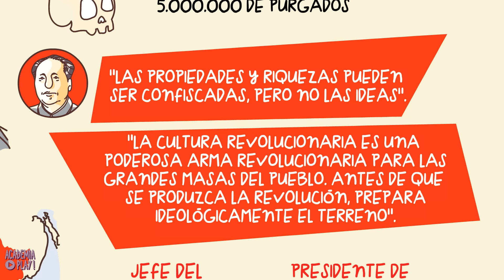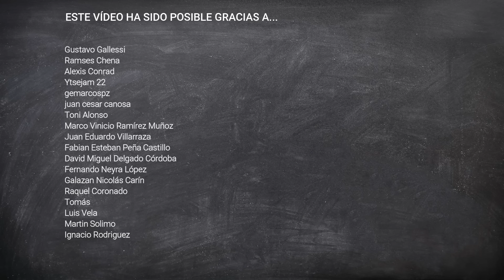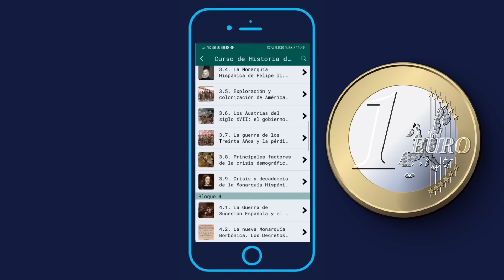La Revolución cultural de Mao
La Gran Revolución Cultural Proletaria fue un movimiento de agitación civil que tuvo lugar en la China de Mao y que, orquestado desde el poder, planteaba convertir a cada ciudadano en un agente que denunciara y juzgara cualquier acercamiento hacia el capitalismo, incluso entre los altos cargos del partido comunista.

Guion de Ramón Vega Piniella

Bibliografía

Barbara Mittler, “Enjoying the Four Olds!” Oral Histories from a “Cultural Desert”,2005
Bob Avakian, Las contribuciones inmortales de Mao TseTung, 1979
Dongping Han, The Unknown Cultural Revolution: Educational Reforms and Their Impact on China's Rural Development, 2000
Eugenio Anguiano Roch, Gran revolución cultural proletaria de China, 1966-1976, 2017
Frank Dikötter, La gran hambruna en la China de Mao, 2017
Frank Dikötter, La tragedia de la liberación, 2017
Frank Dikötter, The Cultural Revolution. A People’s History 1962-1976, 2016
Gene Ching y Gigi Oh, Kung fu, wushu and the Cultural Revolution, 2017
Guo Jian, Yongyi Song y Yuan Zhou, Historical Dictionary of the Chinese Cultural Revolution, 2006
Ji Fengyuan, Language and Politics during the Chinese Cultural Revolution: A study in linguistic engineering, 1998
Ji Xianlin, The Cowshed: Memories of the Chinese Cultural Revolution, 2016
Juliana Pennington Heaslet, The Red Guards: Instruments of Destruction in the Cultural Revolution, 1972
Julio Aramberri, La Revolución Cultural: lo que se dijo, y lo que fue, Revista de Libros (Consultado 2-8-2020)
Junhao Hong, Mao Zedong's Cultural Theory and China's Three Mass-Culture Debates: A Tentative Study of Culture, Society and Politics, 1994
Karl Gerth, Unending Capitalism: How Consumerism Negated China's Communist Revolution, 2020
Keming Wang y Song Xiaoming, We Repent, 2014.
Kwok-sing Li (eds.), A Glossary of Political Terms of the People’s Republic of China, 1995
Li Kunwu, A Chinese Life, 2012
Li Zhensheng, Red-Color News Soldier - A Chinese Photographer’s Odyssey through the Cultural Revolution, 2003
Li Zhisui. La vida privada del presidente Mao. Memorias del médico personal de Mao", 1995.
Lu, Xing. Rhetoric of the Chinese Cultural Revolution: The Impact on Chinese Thought, culture and Comunication, 2004
Mao Tsetung, Citas del presidente Mao Tsetung, 1964 (ed. 1972)
Matthew E. Kowalski, Perspectives of Red Guards during the Cultural Revolution: A Historiographic Survey, 2019
Michael Mann, The Sources of Social Power, 1986
Mobo Gao,The battle for China's past: Mao and the Cultural Revolution, 2008
Pei Cao, 文革中的我和我家 [Yo y mi familia en la Revolución Cultural], (Consultado 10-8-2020)
Red Flag, No1, Pekin Review, 1966
Roberts, Richard H., Religion and the Transformations of Capitalism, 1995
Roderick MacFarquhar y Michael  Schoenhals, Mao's Last Revolution, 2008
Ryan Holmberg, Li Kunwu: A Chinese Life, 2012
Song Bolin, [The rise and fall of the Red Guards: The diary of a Qinghua High School RedGuard], 2006
Sweep Away All Monsters, Peking Review, 1966
Vv.Aa., A Great Revolution on the Cultural Front, Foreign Languages Press, 1965
Vv.Aa., Nine Commentaries on the Communist Party, 2004
Wen, Chihua. Madsen, Richard P., The Red Mirror: Children of China's Cultural Revolution, 1995
Xurong Kong, Military Uniform as a Fashin during the Cultural Revlution, 2008
Yarong Jiang y David Ashley (eds.), Mao’s Children in the New China - Voices from the Red Guard Generation, 2000
Youqin Wang, Finding a Place for the Victims: The Problem en Writing the History of the Cultural Revolution, 1997
Youqin Wang, Student Attacks Against Teachers: The Revolution of 1966, 2001
Zehao Zhou, The anti-confucian campaing during the Cultural Revolution, August 1966-Jaunary 1967, 2011
Zhang Yihe, The Past is Not Like Smoke, 2016
Zhengyuan Fu, Autocratic Tradition and Chinese Politics, 1994

| SÍGUENOS |